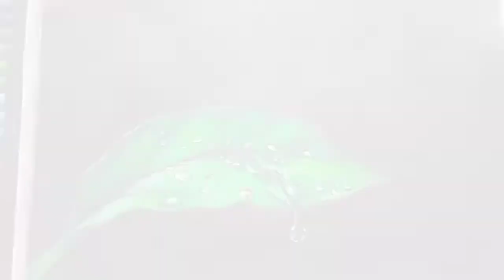Realistic water drops on leaf painting.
Realistic leaf water drops pastel color drawing / tutorial @Deb Drawing

Easy Beautiful Water Color Painting Scenery.
Easy Water Color Painting Scenery.
Easy Drawing Sketch hope you like it.
Easy Portrait / Drawing / Sketch..

How to draw realistic leaf water drops.
Beautiful leaf water drops pastel drawing.

pencil sketch.
portrait drawing sketch etc.

Watercolor sunset scenery,
Watercolor painting scenery,
Beautiful sunset scenery in water color.

All types of drawing available on this channel so waiting for my next video that will come very soon.

acrylic paint,
poster color painting,
pastel color drawing scenery, portrait,
any type of drawing sketch, etc..
also available on this channel.